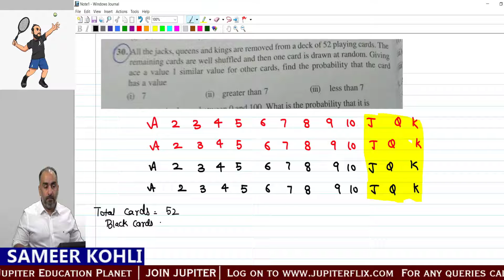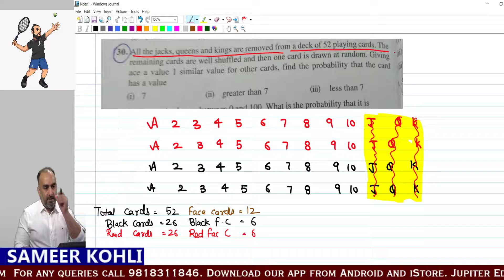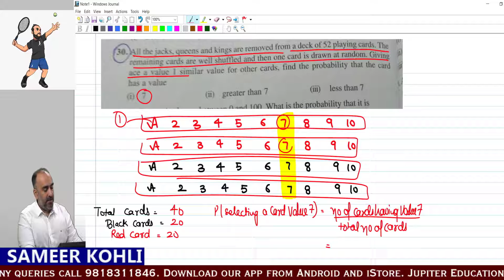10 Maths doubt of Probability